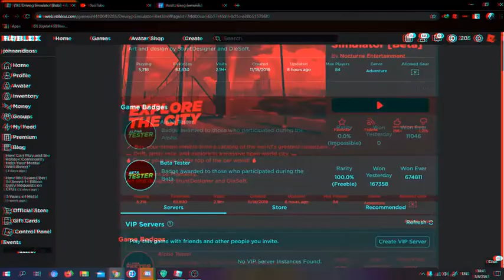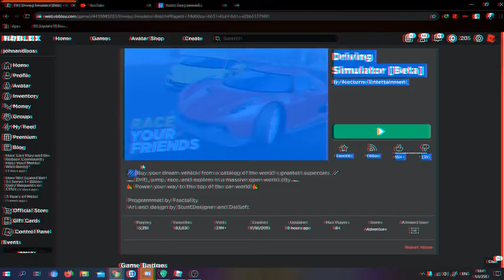Roblox Drivng Simulator เเมพเเนวเเข่งรถมาใหม่ล่าสุด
เเมพเเข่งรถคู่เเข่งของเเมพ Vehicle Simulator